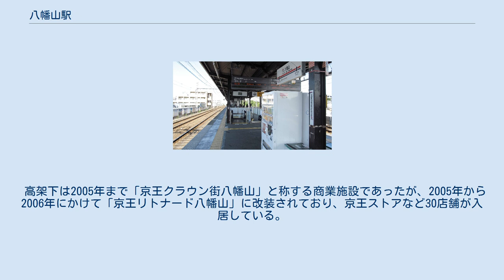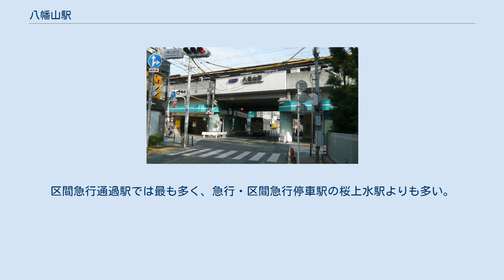八幡山駅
八幡山駅（はちまんやまえき）は、東京都杉並区上高井戸一丁目にある、京王電鉄京王線の駅である。
京王東管区所属。
駅番号はKO10。
杉並区最南端の駅である。
 なお、八幡山は世田谷区の町名である（当駅は杉並区と世田谷区の区境付近にあり、構内の一部は世田谷区に跨がっている）。
 島式ホーム1面2線と外側に通過線（本線）2線を有する高架駅である。
 元々は地平駅で、1950年代には2600系・2700系の3両編成が充当された各駅停車が通過するほどホームが小さかった。
当駅の高架化工事は、笹塚 - 調布間の複々線工事で環状八号線の横断の問題などもあり早めに着工され、当初は相対式ホーム2面2線の形態で高架化された。
その後島式・相対式で中線を有する2面3線の形態となり、中線は朝ラッシュ時は上り線の待避で、日中以降は下り線の待避として使用されていたが、1987年頃に下り本線の南側に通過線が設置され、上り本線上の相対式ホームが使用停止され通過線となり、現在の1面4線の形態となった。
相対式ホームは使用停止後も長らく残されていたが2001年8月頃に撤去された。
 また、芦花公園駅寄りに10両編成対応の電留線が2本あり、非常時の折り返し運転の際に使用されるほか、2006年9月1日のダイヤ改定以降毎日夜間に2編成が留置されている。
なお、この留置線は周辺で行われている連続立体交差事業に伴い廃止される予定である。
 ホームと改札口の間にエレベーター1基とエスカレータ上下各1基が設置されている。
トイレは1階改札口内にある。
かつてはかなり奥まった場所にあったが、駅改良工事の進捗により2006年3月頃に芦花公園駅方階段左隣に移転した。
ユニバーサルデザインの一環としてオストメイト対応設備を備えた「だれでもトイレ」を併設している。
 高架下は2005年まで「京王クラウン街八幡山」と称する商業施設であったが、2005年から2006年にかけて「京王リトナード八幡山」に改装されており、京王ストアなど30店舗が入居している。
 東隣の上北沢駅とは600メートル、西隣の芦花公園駅とは700メートルしか離れておらず、上北沢駅に至ってはホームが見えるほどである。
 2020年（令和2年）度の1日平均乗降人員は31,425人である。
区間急行通過駅では最も多く、急行・区間急行停車駅の桜上水駅よりも多い。
 現在の駅名である「八幡山」は、駅の東南側にある八幡宮（八幡宮がある山）に由来する。